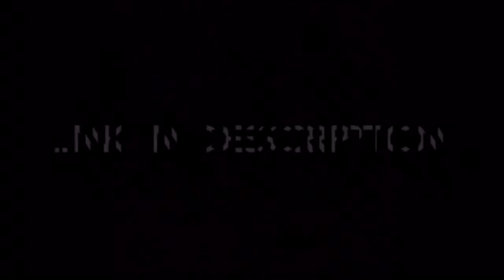Five minute arm workout